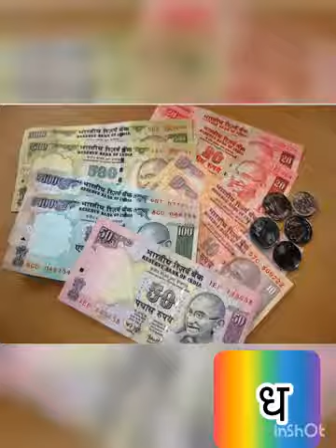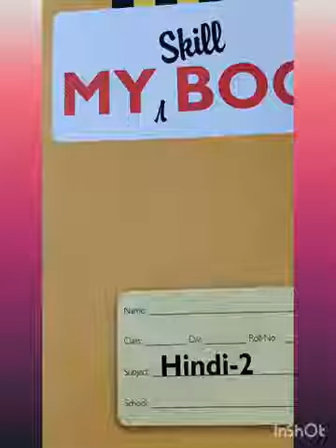The Orbis School M - Sr KG - Hindi - Vyanjan ध